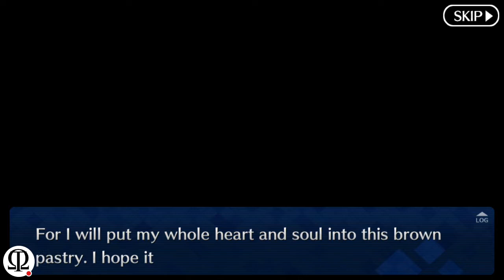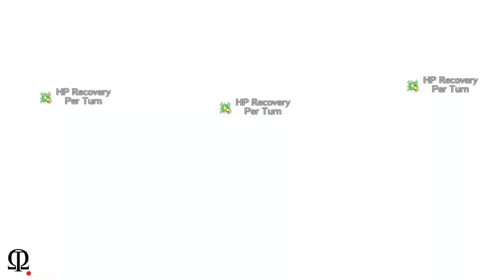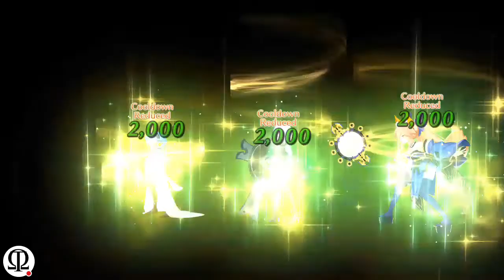Let's Play FGO! Valentines Event Part 5: Quest for Mash's Chocolate!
It's the real final chapter of the Valentine's Event! With all the chocolate rounded up and made, there's only one thing left to do! Mash needs to deliver it to Senpai! But of course, nothing is that easy and some greedy ladies will stand in her way. Will she succeed? Yeah, but we'll get some laughs along the way.